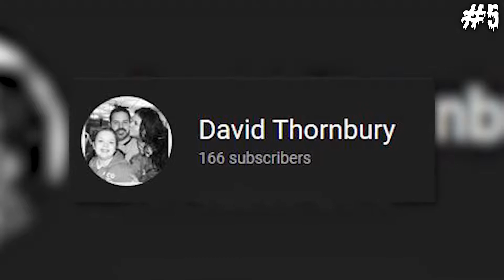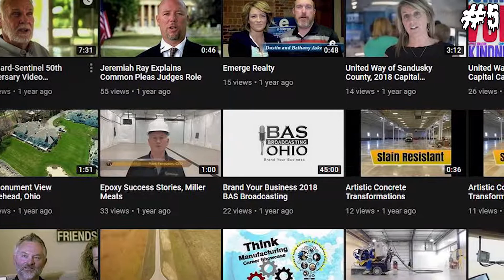6 Scary Videos You'll Find Hard to Watch !!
I wouldn't recommend watching this at night.